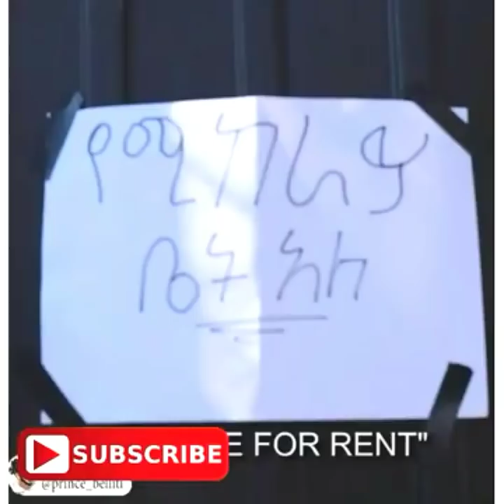ልተዩት የምጌበ የ ሰምንቱ ምርጥ ስብስብ አዝነኝ, Ethiopian Best Thomas,Abyssiniya vine,Miko Mike funny compilation.